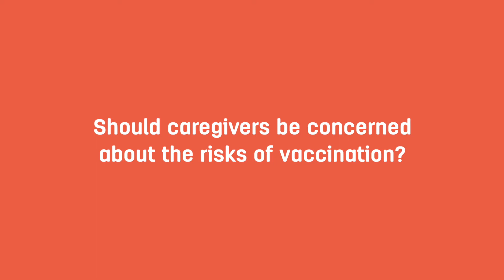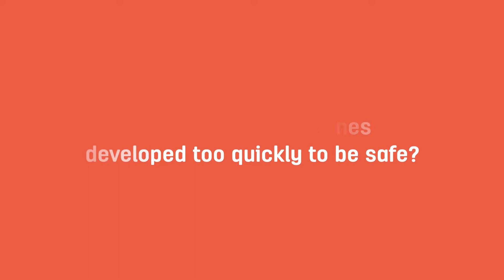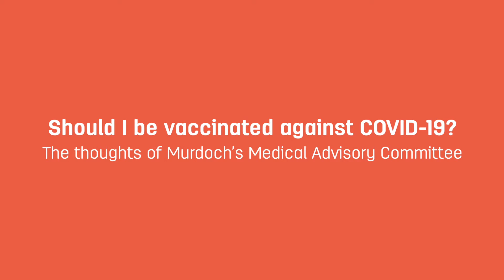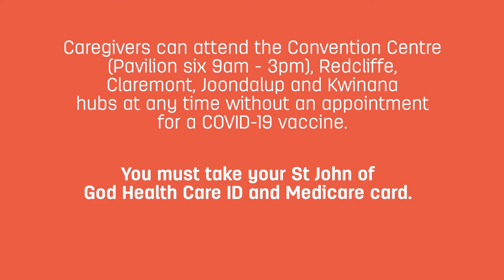COVID-19 vaccination: a message from the St John of God Murdoch Hospital Medical Advisory Committee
Between them, the St John of God Murdoch Medical Advisory Committee have over 500 years of experience and are part of some of Australia's highest regarded medical groups.

In this video, they give us more insight into the necessity of receiving the COVID-19 vaccination.